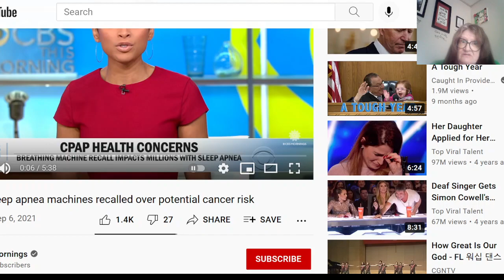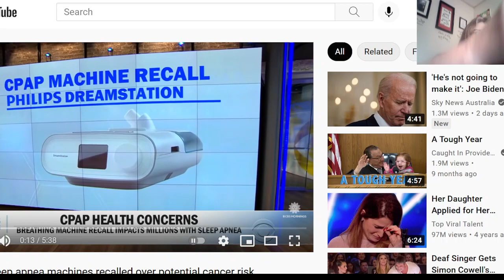PHILLIP'S CPAP MACHINES BEING RECALLED. COULD THIS AFFECT YOU??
TITLE: "Millions of sleep apnea machines recalled over potential cancer risk"
Youtube Channel: CBS MorningsA voluntary recall of millions of CPAP machines used mainly to treat sleep apnea has left tens of thousands of people wondering if they've been inhaling cancer-causing toxins while they slept. CBS News consumer investigative correspondent Anna Werner is hearing from people who are now faced with hard choices.